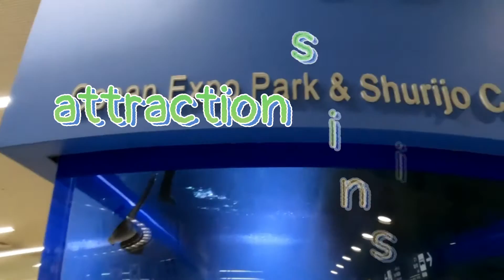Pinoy trip Okinawa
Our Okinawa trip part 2.